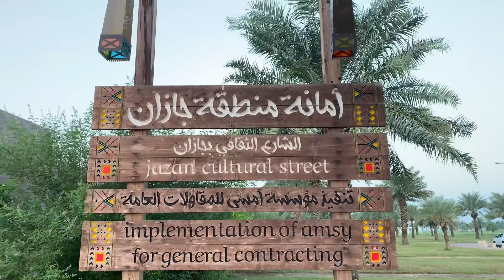The Jazan Corniche | short film | solovlog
Hello viewers! In today’s video,I’m going to show you “ Jazan Corniche”

Jazan is one of the beautiful places in kingdom,
 a place where nature meets city.absolutely loving it.

📸Camera : IPhone ( Series )

                      WILD - YOUTH

stay Blessed!